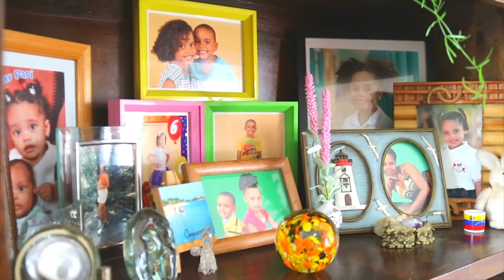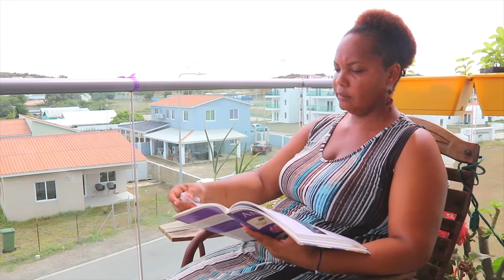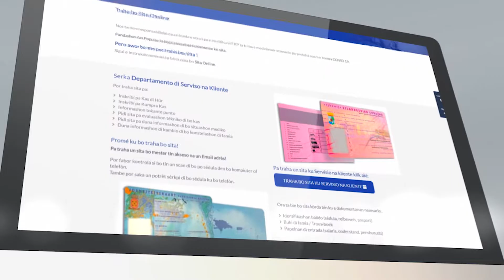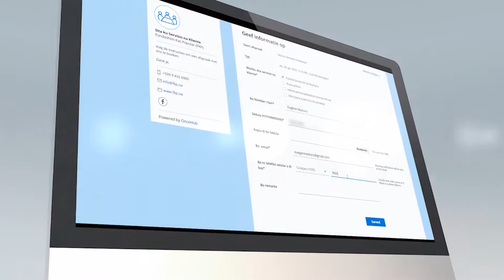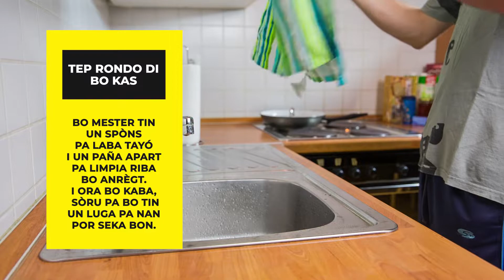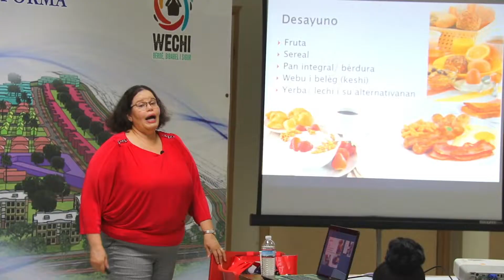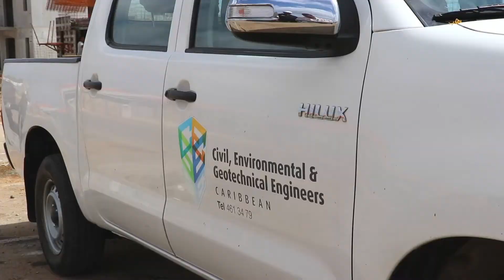BibaNaMontana 1012 Fullrun